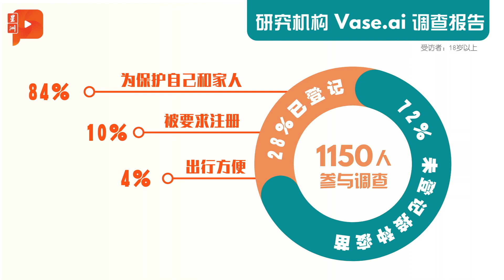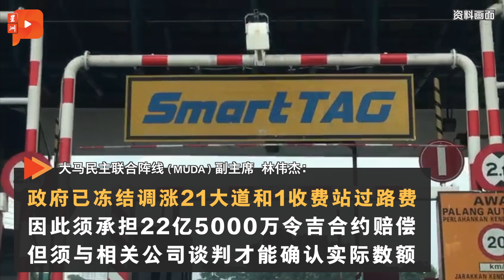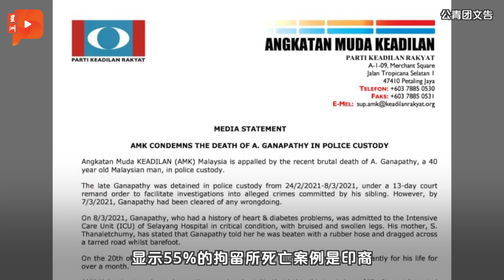百格大事纪 | 网传重组警队录音 内长韩沙：是我的声音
疑似安华与阿末扎希的通话录音还未落幕，近期又传出商谈重组警队人员的录音。内政部长今日直接承认他就是音频中的人，但他表示自己没做错……

今又增3788确诊 14人身亡
活跃病例逼近3万 达2万9227宗
累计确诊40万8713宗
雪隆丹砂医院容量 已满或逾80%
卫长：认真看待病例 免像印度
一天增38万确诊 印度再创全球最高

民调：28%受访者 不打算登记接种
未登记原因：对疫苗没信心 担心副作用

工程部长：今年暂不调涨三大道过路费
政府要赔偿多少？

网传重组警队录音 韩沙：是我的声音
内政部长：没做错 错的是泄漏录音之人
艾克里沙尼接任新总警长职

扣留所命案再发生 疑遭毒打送院截肢
律师：验尸结果获知死者脚部重伤
安华：我也有相似压迫经验
国大党主席：将联系总警长与内政部

0:00 新闻预告
0:31 新增3788 今年2月来最高
1:10 印度日增38万确诊创全球最高
1:37 民调：28%未登记接种国人不打算注册
2:30 工程部长：今年暂不调涨三大道过路费
3:09 韩沙承认网传重组警队录音
4:39 扣留所命案再发生 朝野促彻查